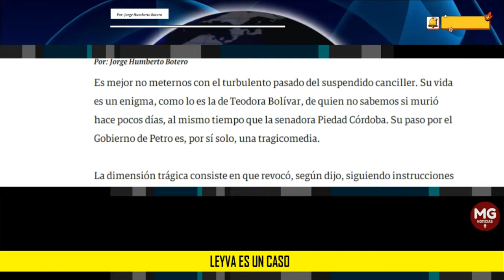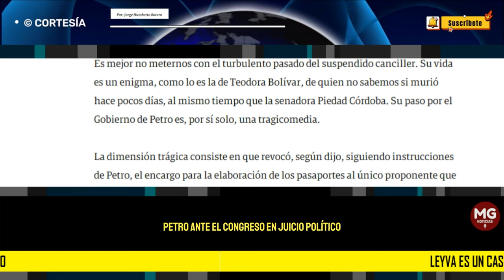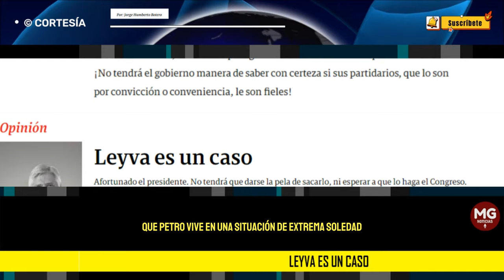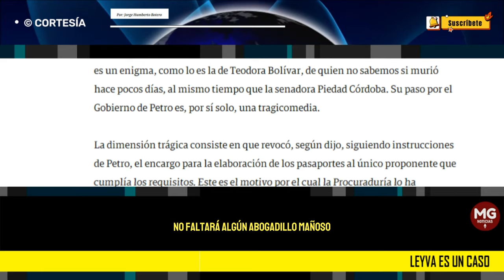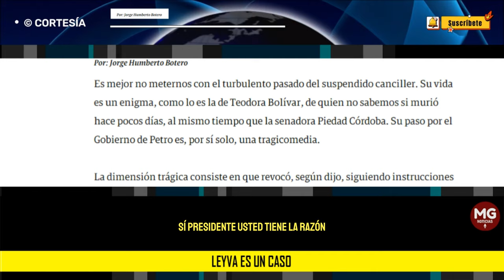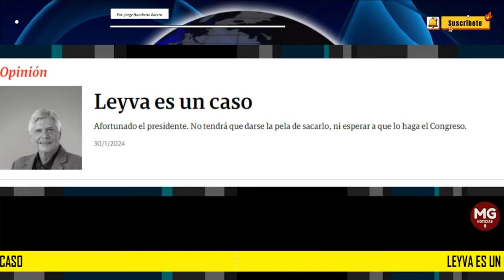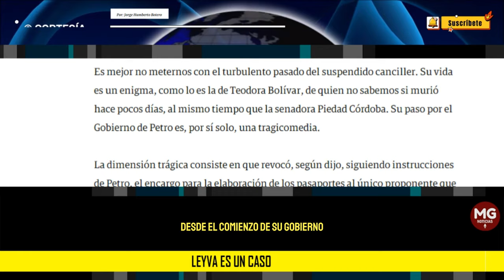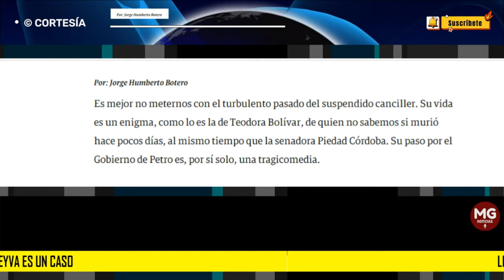LEYVA ES UN CASO 🚨 Por Jorge Humberto Botero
Es mejor no meternos con el turbulento pasado del suspendido canciller. Su vida es un enigma, como lo es la de Teodora Bolívar, de quien no sabemos si murió hace pocos días, al mismo tiempo que la senadora Piedad Córdoba. Su paso por el Gobierno de Petro es, por sí solo, una tragicomedia.
columna JORGE HUMBERTO BOTERO para SEMANA